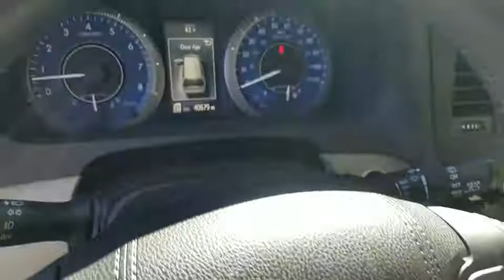2015 Toyota Sienna Los Angeles, North Hollywood, Van Nuys, Canoga Park, Pacoima, CA 481099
Black Used 2015 Toyota Sienna available in Los Angeles, California at Keyes Toyota. Servicing the North Hollywood, Van Nuys, Canoga Park, Pacoima, CA area.

Keyes Toyota
5855 Van Nuys Blvd

2015 Toyota Sienna XLE 8 Passenger CARFAX One-Owner. Clean CARFAX.XLE 8 Passenger Priced below KBB Fair Purchase Price! SiennaReviews:* Available eight-passenger seating; comfortable and far-sliding second-row seating; high-quality interior; user-friendly controls; available all-wheel drive. Source: Edmunds* Families always have somewhere to go, and the Toyota Sienna can help you keep up. It is a stylish choice designed as much for parents as it is for the kids, as it has a forward-leaning, athletic stance, with aerodynamic and attractive body sculpting. It handles more like a performance car and less like the people movers you might be used to. Available in five models: L, LE, SE, XLE and Limited, all share a 3.5L 266hp V6 engine paired with a 6-speed automatic Transmission. All models come standard with Front-wheel drive, but All-Wheel Drive is an available option on the LE, XLE and Limited trims. The FWD gets an EPA estimated 18 MPG City and 25 MPG hwy, and the AWD gets 16 MPG City and 23 MPG hwy. Depending on Trim, the Sienna can hold 7-8 people as a two-wheel drive, and 7 if you get all-wheel drive. Based on seating configurations and how many people are in the vehicle, cargo room in the Sienna varies from over 39 cubic feet up to 150 cubic feet. The base L Trim comes generously appointed with items like Dual Sliding Side Doors, a 60/40 Split and Stow 3rd Row seat, Three-zone air conditioning, and Cruise control. Based on which you select, the higher trims can offer possibilities like a Sport mesh front grille, Power lift gate, and Perforated leather-trimmed seats. Plus, the optional Display Navigation with Entune App Suite is available. It includes a 6.1-inch touch-screen with integrated backup camera display, HD Radio, auxiliary audio jack, hands-free phone capability, and music streaming via Bluetooth. Also, available are apps like Bing, OpenTable, Pandora, and real-time info like traffic, weather, and fuel prices. Another great option is the incredible Dual-View Entertainment Center with 16.4-in. display. Source: The Manufacturer SummaryAwards:* 2015 KBB.com 15 Best Family Cars * 2015 KBB.com Best Resale Value AwardsKeyes, Keyes, Keyes, Keyes on Van Nuys!